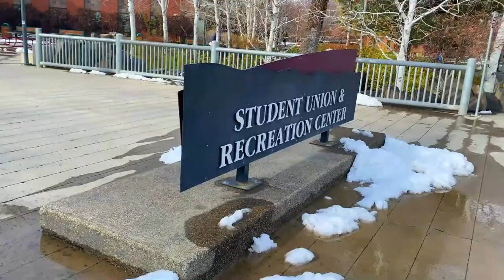CWU Lynnwood to CWU Ellensburg! - International Student Vlog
In this vlog, Cathy Mae shares her first time travelling to CWU Ellensburg! Cathy Mae is an international student studying at CWU Lynnwood. She's taking us along with her to the Student Employee Awards Ceremony 2022.